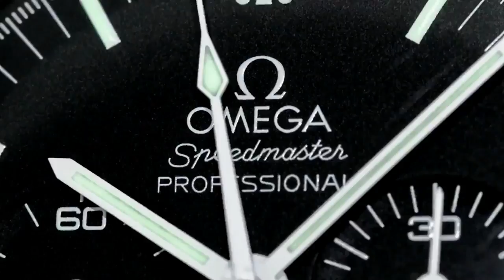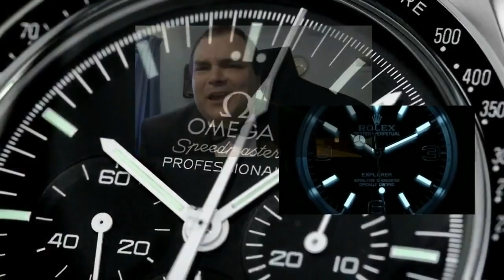High quality Tattoos and Luxury Watches - Rolex Submariner Hulk and Panerai 312